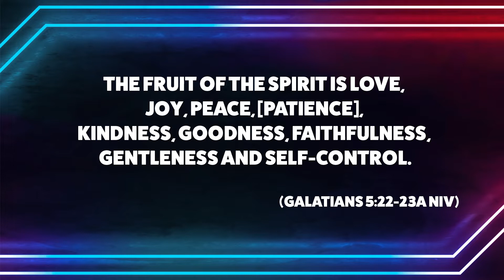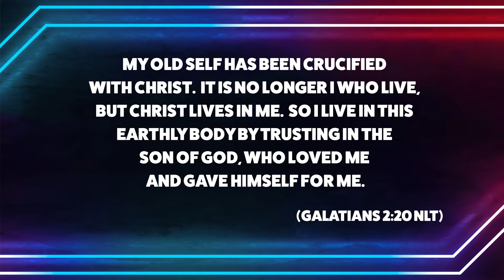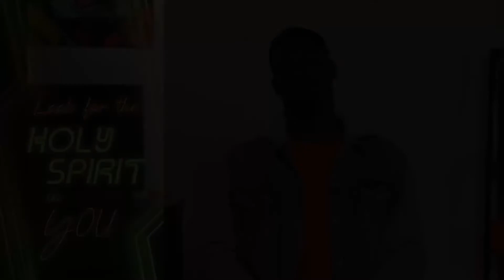iMPACT Teaching Video | Step By Step (Week 4)